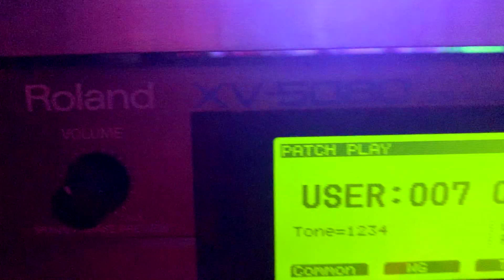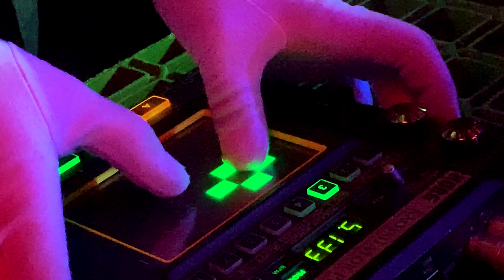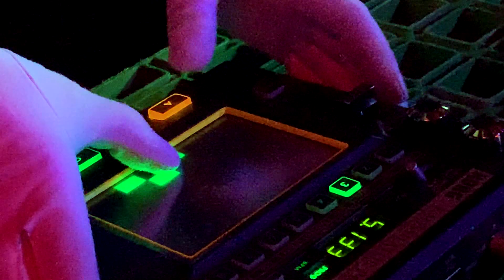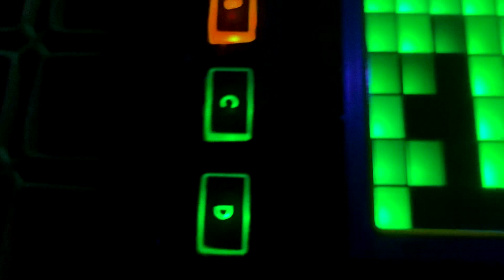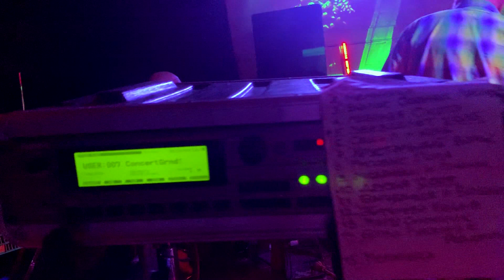Пахом, Герман Виноградов и Лада Раскольникова. "Шесть вечеров, Кровь в подъезде".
Пахом&Marinesca(c)2019